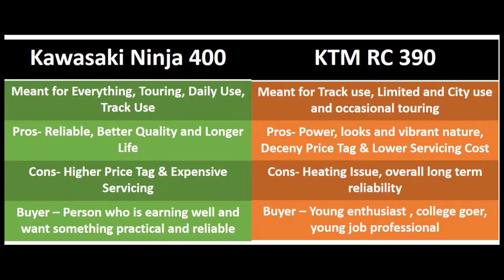Kawasaki 400 vs KTM RC390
Ownership experience of Kawasaki Ninja 400 and KTM RC 390
I am using these bikes from last few years and has used extensively for dily commute, touring. I love both these bike however I have compared these two so as to find out which is better.
Comparison is done on below factors
- Fuel economy and tank capacity
- Tyre
- Riding Comfort
- Breaks
-City Usage
- Which is one to buy
Kawasaki 400 is highly priced however it comes with better quality and durability it also very good looking and one of the least sold kawasaki  ninja 400 making it one of the unique bike to own. It has better breaks, good riding posture and very nimble to drive in city
on the other hand KTM RC390 is old warrior, its most exiting bike in Indian market due to its vibrant nature. it is very powerful and thats its most important DNA, also overall servicing and owning factor of this bike on decent side and one can easily afford this bike without much stress on the pocket
however if you are looking for a good quality bike and needs stress free ownership it will be Ninja 400 that you should choose

Bike I use -
Kawasaki Ninja 400
KTM RC390
Hero Honda Karizma

XDI Riding jacket
Rynox Riding pant